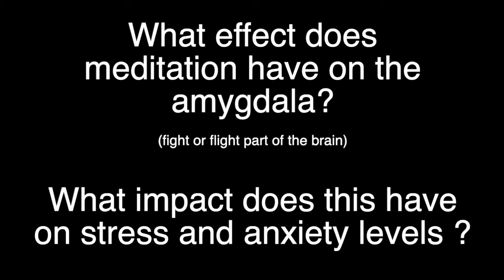4. What affect does meditation have on the amygdala? (stress and anxiety part of brain).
Professor Erik Scherder, Neuropsychologist in dialogue with Jackie Reardon, Friendly Eyes founder. What happens to the brain when we meditate and what are the benefits in daily life?